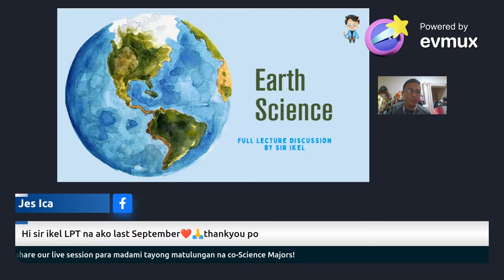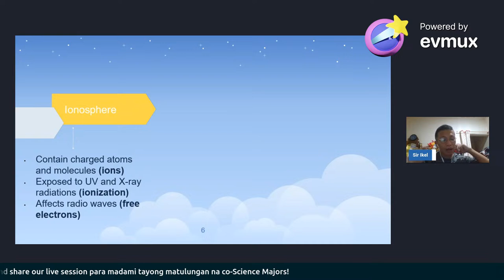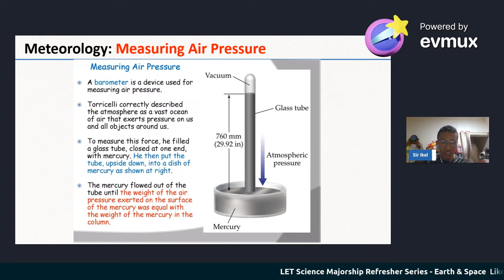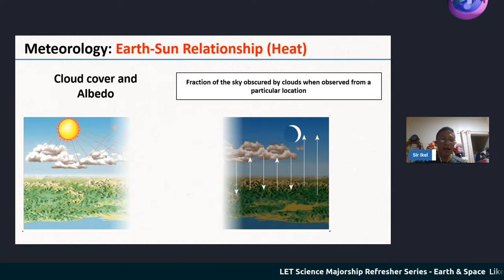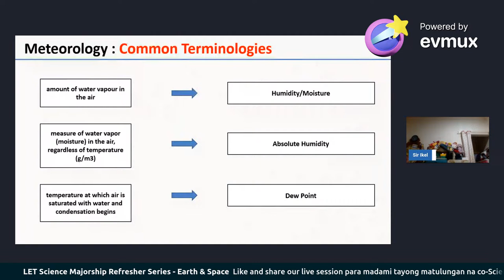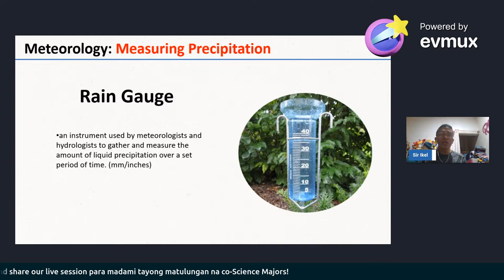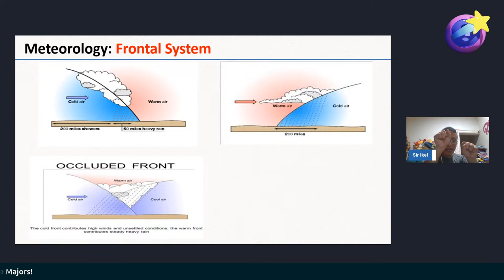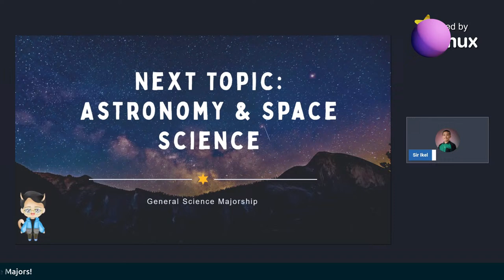LET Science Majorship Refresher Series - Earth and Space (Day 1)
Sir Ikel will guide you through the most important topics in Earth ad Space and we'll also provide you with valuable tips and strategies for answering multiple-choice questions and other exam techniques that will help you maximize your score.

With Sir Ikel's help, you'll be fully prepared to tackle any Science majorship question that comes your way. Don't miss out on this opportunity to improve your chances of passing or even topping the March LET 2024 examination. Watch now this refresher series and let's conquer Science together!

[Science Majorship | LET Reviewer March 2024 | Refresher Series For LET Science Major | NEW ENHANCED TOS]